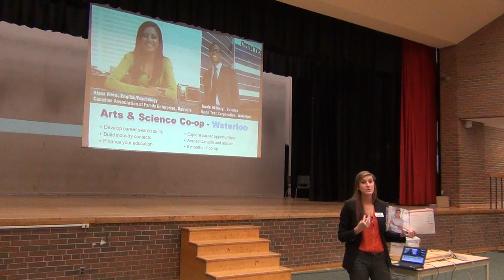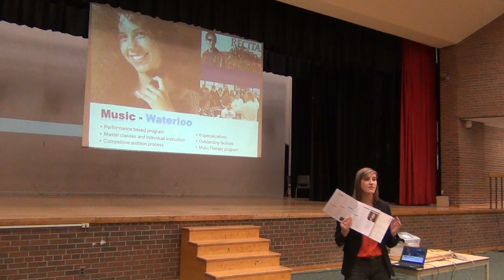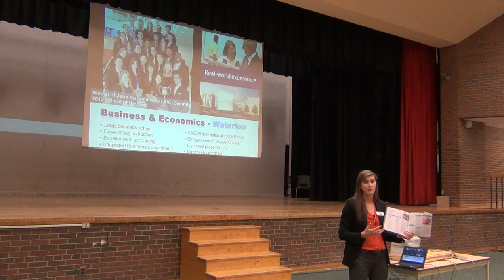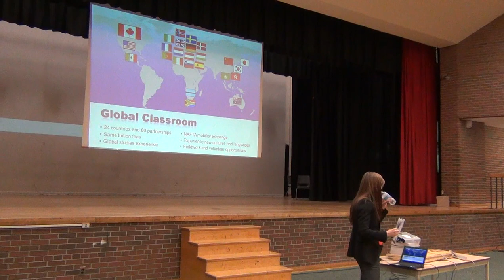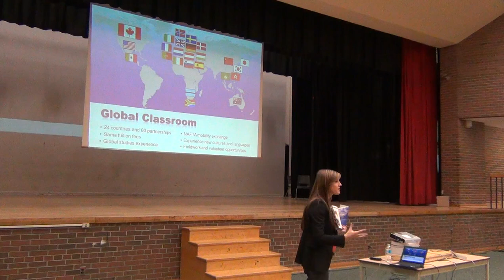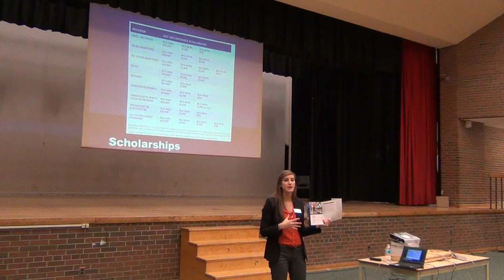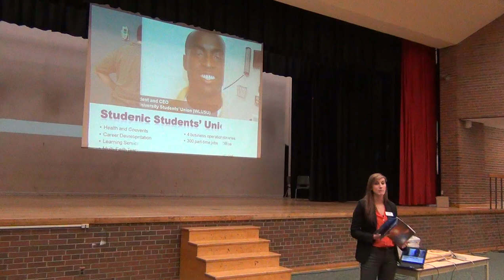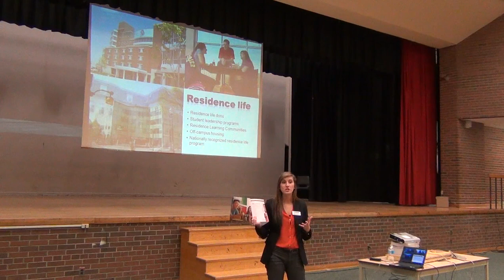Laurier University Presentation PART 2 - Sir John A. Macdonald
0:09 - Art & Science Co-op
1:11 - Art & Science: Brantford
2:50 - Faculty of Music: Waterloo
4:34 - Business & Economics: Waterloo
6:45 - Double Degree Programs with uWaterloo
8:00 - Business & Economics Co-op
8:46 - Global Classroom
9:52 - Admissions Information
11:42 - Admission Cut-Offs
12:28 - Applicant Background Summary Form (ABS Form)
13:50 - Scholarships
14:12 - Financing your education